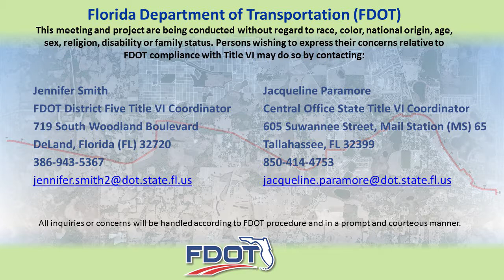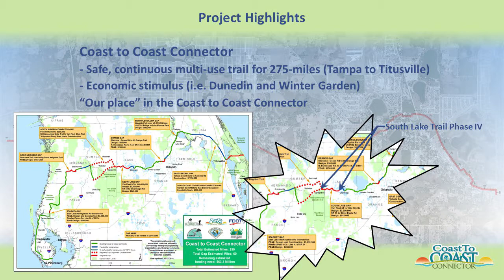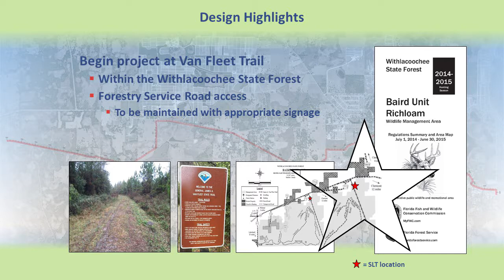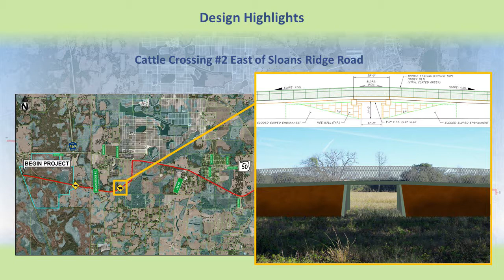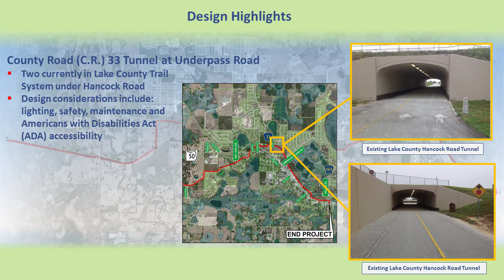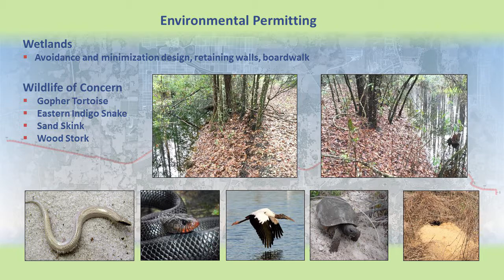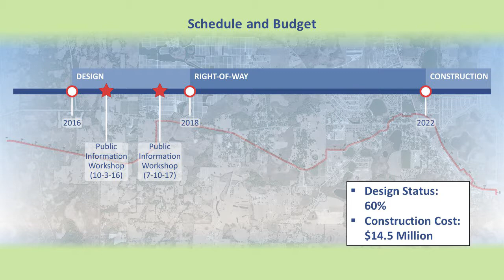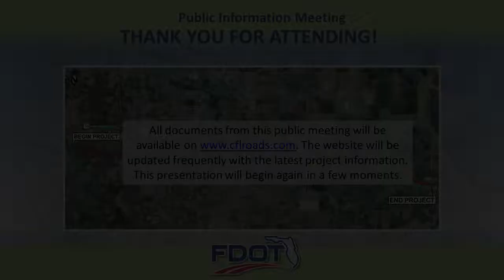2017-07-10 Public Meeting Presentation